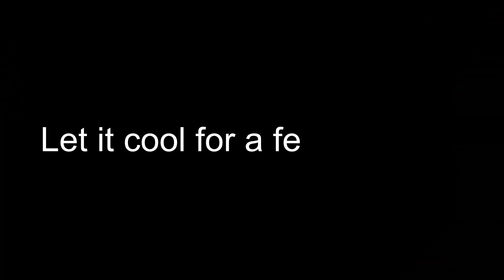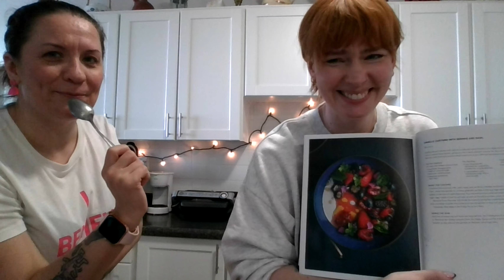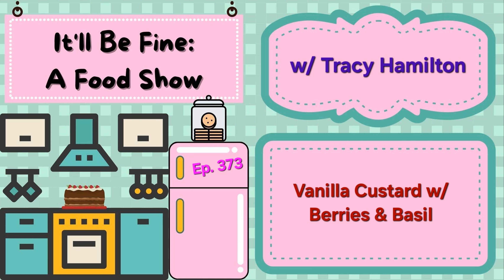It'll Be Fine: A Food Show... Vanilla Custard with Berries & Basil w/ Tracy Hamilton (Ep. 373)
Hey, friends! Welcome to It'll Be Fine!

I am thrilled to welcome to the kitchen, my friend & fellow comedian... the hilarious. Tracy Hamilton!!!

And for the month of January we are supporting SixDegrees! SixDegrees.Org is a 501c3 that has been harnessing good since 2007.  It was founded by Golden Globe Winning Actor, Musician, and Philanthropist, Kevin Bacon on the principle that everyone is in need of connection. SixDegrees supports impactful initiatives to sustain and enrich local communities.  Their work centers on youth empowerment, justice and equality, and improving a sustainable living environment. They listen to and prioritize the lived experiences of communities that are commonly underserved and under-resourced.

Now go wash your hands, be kind to each other and enjoy the show!
xo, Kelly.